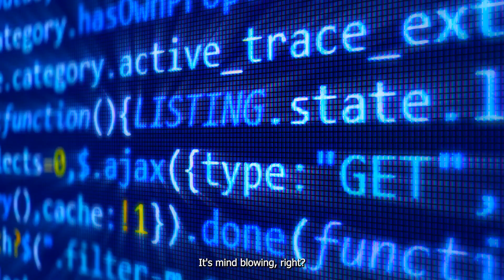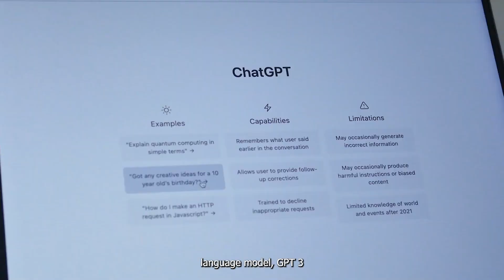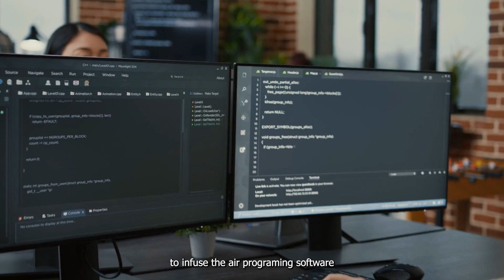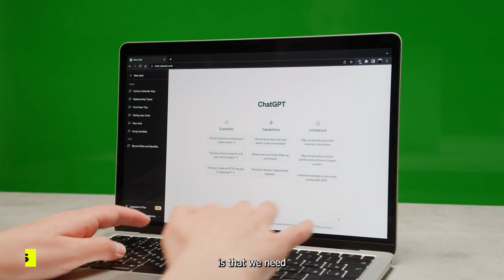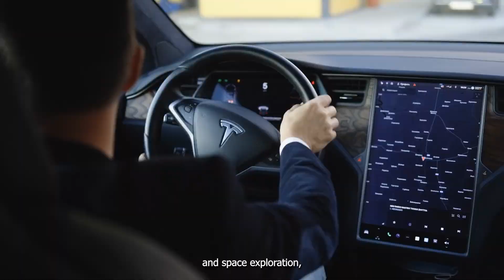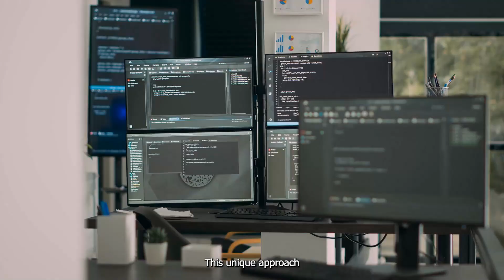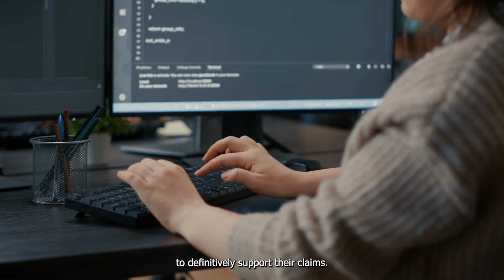Open AI Reveals FIRST Physical Robot That SHOCKS The Entire AI Industry!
In this video, OpenAI reveals a new physical robot that SHOCKS the entire AI industry. This robot is able to learn faster than any other physical robot ever created, and it has the potential to change the way we think about AI forever.

If you're interested in AI, then you need to watch this video! OpenAI's new physical robot is changing the way we think about AI and the potential it has for the future. With its ability to learn faster than any other physical robot, this robot is a major step forward for AI development and technology!